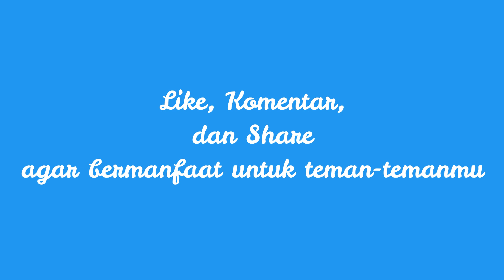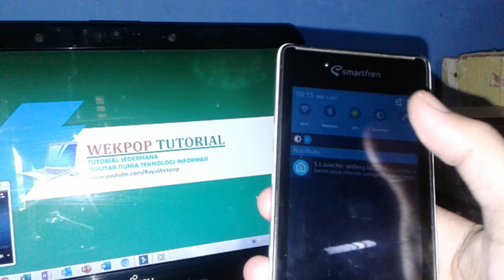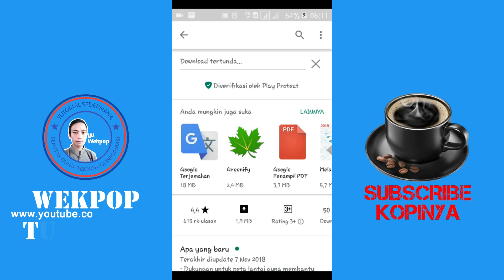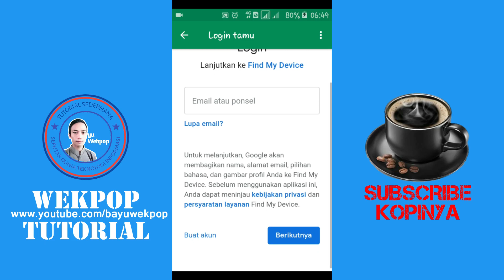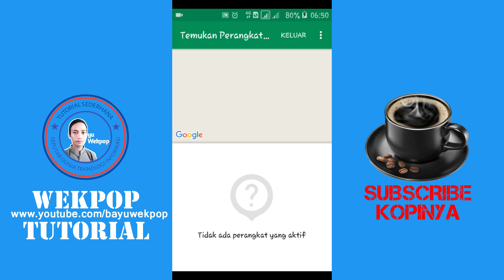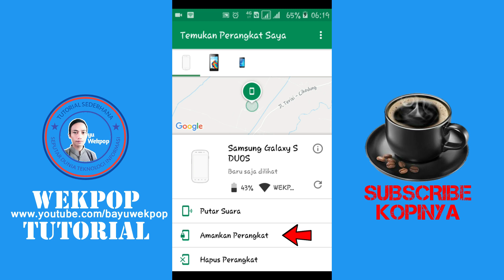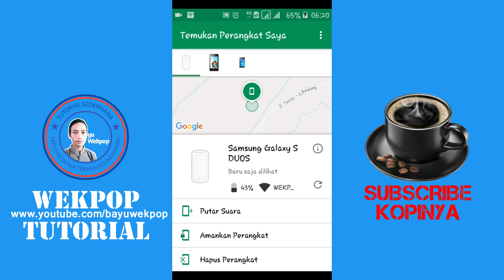Cara Melacak HP yang Hilang | Tutorial Android Wekpop | Bayu Wekpop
Cara mencari HP yang hilang.
Cara melacak HP yang hilang karena jatuh/diambil orang.

Kita bisa melacak keberadaan HP yang hilang selama GPS dan data pada HP tersebut aktif.

Kita juga bisa mengamankan HP tersebut dari jarak jauh bahkan bisa me-restart HP tersebut agar semua data kita aman.